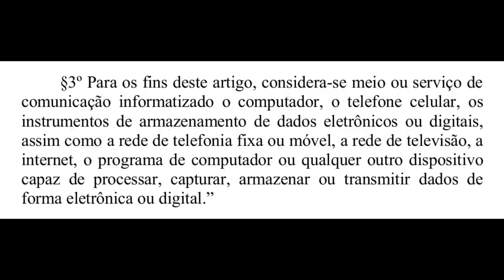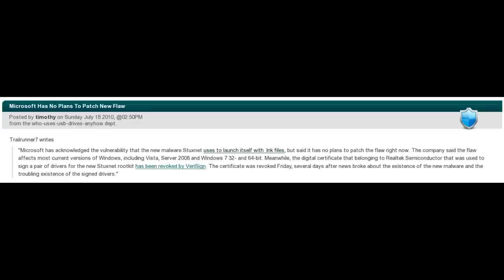PLS 427/11: Jorge Viana (PT-AC) quer Ditadura Digital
PLS 427/2011
Ementa:  Altera o Código Penal para prever o crime de atentado contra a segurança de meio ou serviço de comunicação informatizado.

Xbox Live Vulnerability Exposed! Microsoft Ignored The Truth

No Acre, governador Tião Viana anuncia construção de Parque Gospel com verba pública

Juíza do caso Jorge Viana renuncia
Investigada pelo Conselho Nacional de Justiça, Arnete Guimarães é suspeita de ter beneficiado com liminar o então candidato ao Senado